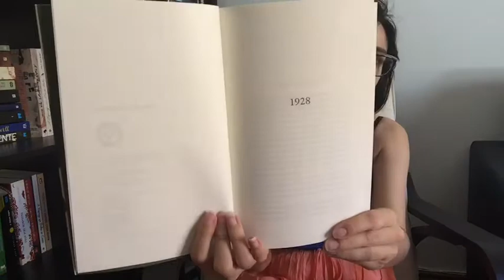Se eu Fosse Chão | Nuno Camarneiro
A minha experiência de leitura